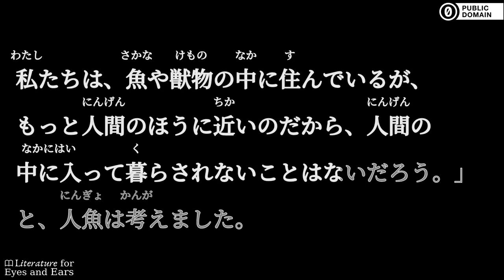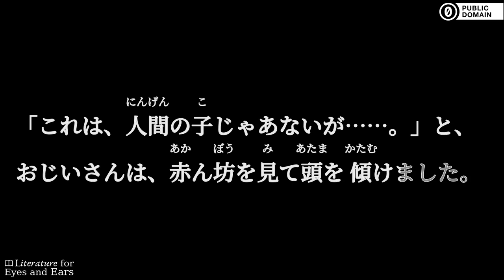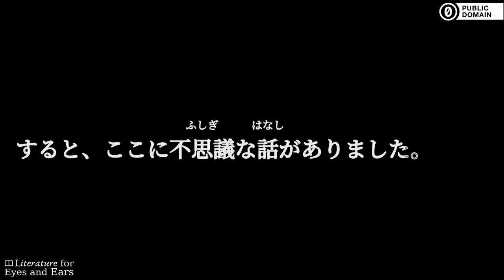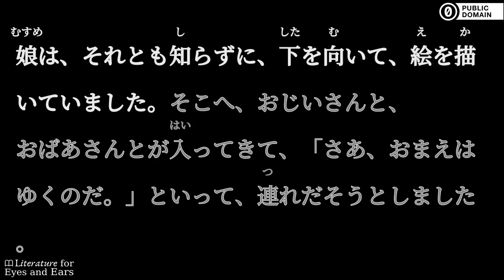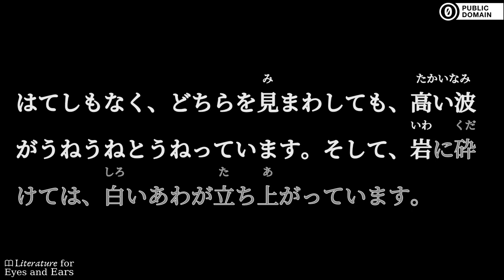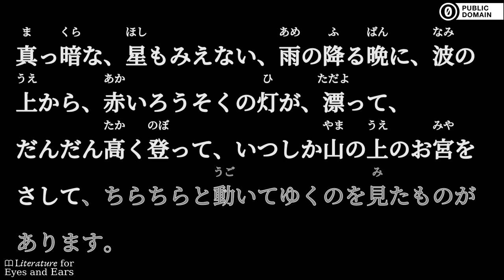赤いろうそくと人魚 by 小川未明 | Japanese audiobook | Literature for Eyes and Ears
Practice and perfect your Japanese spelling and pronunciation with this audiobook of 赤いろうそくと人魚 by 小川未明. Read and listen at the same time. Use the translated captions if you need help with difficult vocabulary. But don't rely on them too much.

小川未明(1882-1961)の代表作、「赤いろうそくと人魚」は1921年に東京朝日新聞に 掲載されました。老夫婦に育てられた女の子の人魚は、ろうそくに絵を描いて、商売を 繁盛させました。しかし、金に心を奪われた老夫婦は、娘を香具師に売り渡してしまいます。

Red Candles and a Mermaid, the masterpiece of OGAWA Mimei (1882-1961) appeared on The Newspaper Tokyo-Asahi in 1921. A mermaid was raised by an elderly couple. She painted on candles and made their business prosper. But the couple became greedy and sold their daughter to a circus. (Summary by Uchida Masatomo)

Sections:
[00:00:00] → 一
[00:04:18] → 二
[00:08:22] → 三
[00:12:19] → 四
[00:16:13] → 五